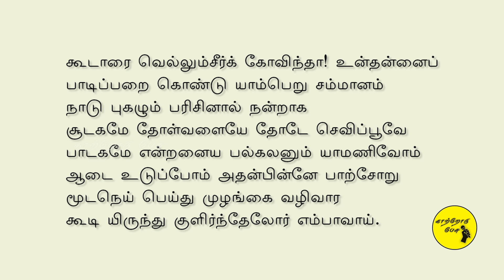திருப்பாவை பாடல் 27 விளக்கம் | மார்கழி திங்கள் | Kaatrodu Pesu